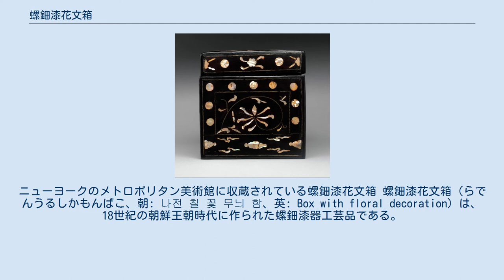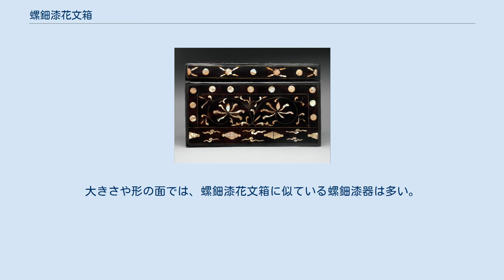螺鈿漆花文箱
ニューヨークのメトロポリタン美術館に収蔵されている螺鈿漆花文箱 螺鈿漆花文箱（らでんうるしかもんばこ、朝: 나전 칠 꽃 무늬 함、英: Box with floral decoration）は、18世紀の朝鮮王朝時代に作られた螺鈿漆器工芸品である。
アメリカ合衆国ニューヨークメトロポリタン美術館に収蔵されている。
 螺鈿は漆器や木器に貝殻やコブタニシの貝殻を象嵌する装飾技法で、金属などの表面の装飾にも用いられる。
中国では、周代にはすでに螺鈿細工が広く普及しており、五代十国時代に非常に高い水準に達し、明・清の時代に最盛期を迎えた。
螺鈿漆花文箱は18世紀の朝鮮王朝時代に朝鮮半島で作られた。
箱状の螺鈿漆器の外観には、真珠母を素朴な花の形で装飾し、その花の茎には金属の糸を撚り合わせたものを用いている。
表面には鼈甲のような円盤状のものがいくつか嵌め込まれており、漆器の内部には赤い緞子が張られている。
大きさや形の面では、螺鈿漆花文箱に似ている螺鈿漆器は多い。
しかし、他の同種の作品とは異なり、本漆器は黒く塗られており、金粉が付着している。
2015年にフローレンスとハーバート・アーヴィングによってメトロポリタン美術館に寄贈され、これまでに8回の外部展示が行われている。